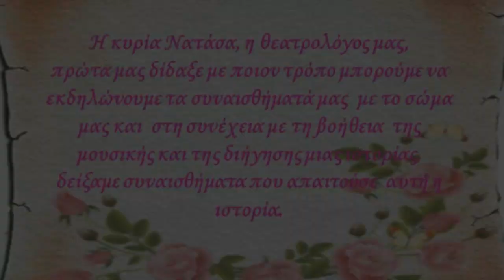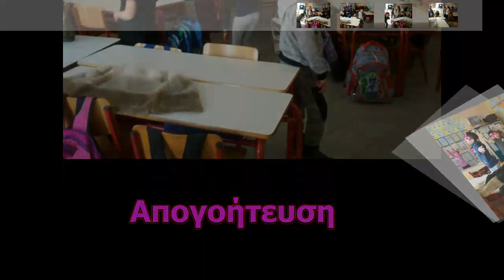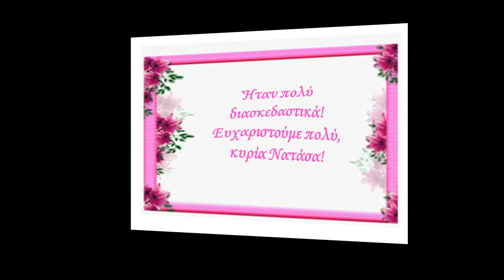Θεατρική Αγωγή και Συναισθήματα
Στα πλαίσια του διασχολικού πολιτιστικού προγράμματος με τίτλο:  "Η βαλίτσα με τα συναισθήματα",  οι μαθητές της  Β2΄τάξης του 4ου Δημοτικού Σχολείου Ωραιοκάστρου  με την καθοδήγηση και βοήθεια της δασκάλας της θεατρικής αγωγής του Σχολείου, Νατάσας  Γεωργίου,   αφού διδάχτηκαν τον τρόπο που εκφράζουμε  συναισθήματά με το σώμα μας, παρουσίασαν τα συναισθήματα που τους γεννήθηκαν στο άκουσμα μιας όμορφης ιστορίας με την υπόκρουση ανάλογης μουσικής.
Υπεύθυνη του προγράμματος είναι η δασκάλα της τάξης:, Αρετή Ξένου
Σχολική χρονιά: 2018-19
Η μουσική επένδυση του video είναι παρμένη από Free Music Archive